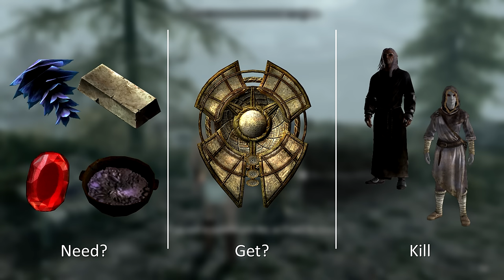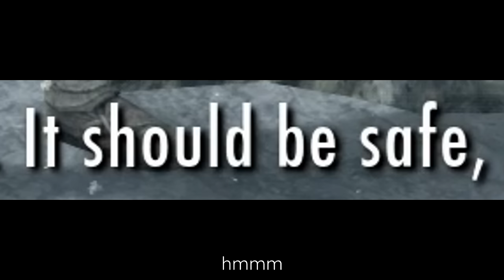How to Beat the College of Winterhold without Magic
A detailed guide on beating the college of winterhold quest on skyrim without using any magic.

Done on the most recent version of Elder Scrolls V : Skyrim special edition. No mods were used.